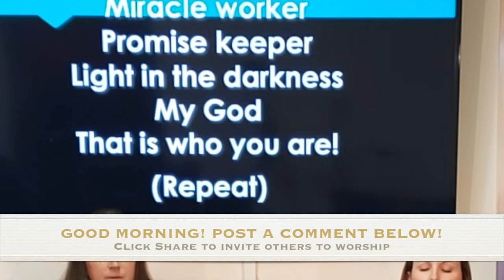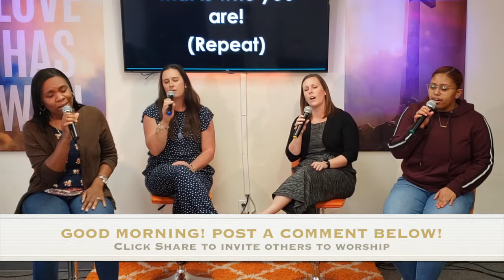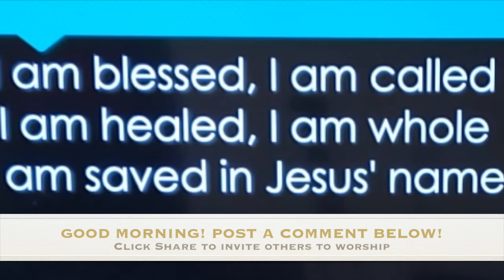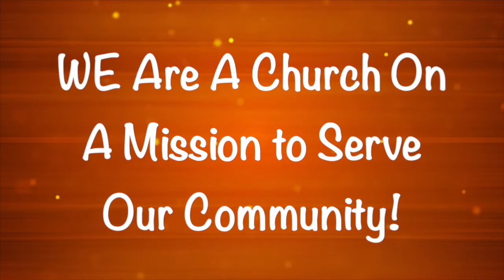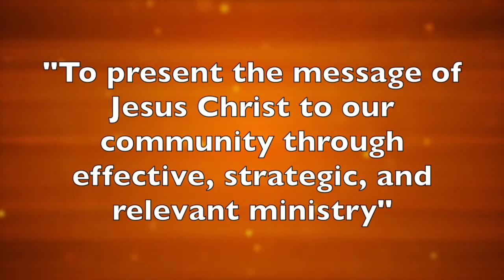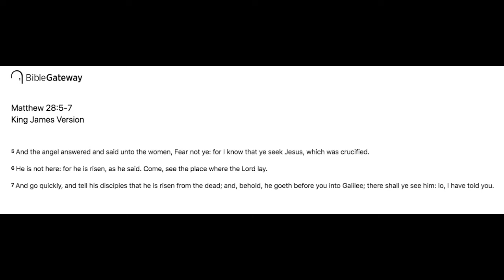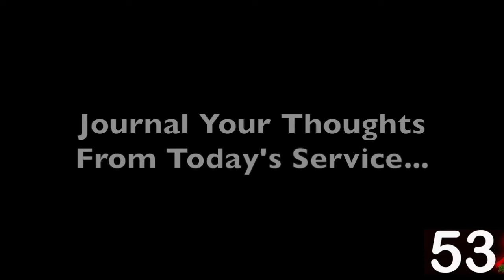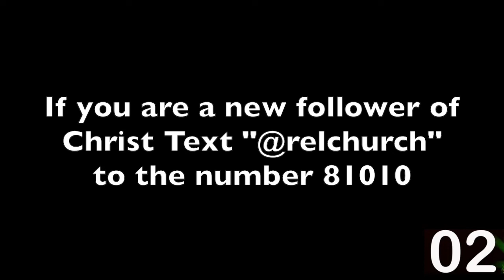Already Out - Grace Unleashed